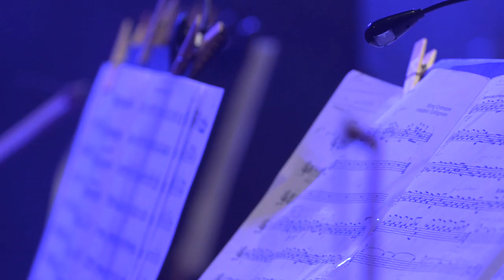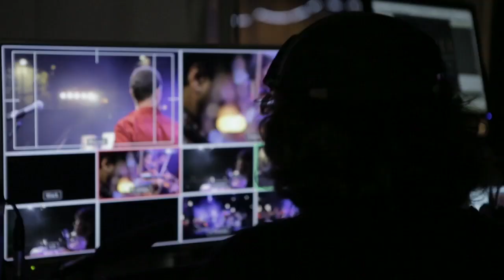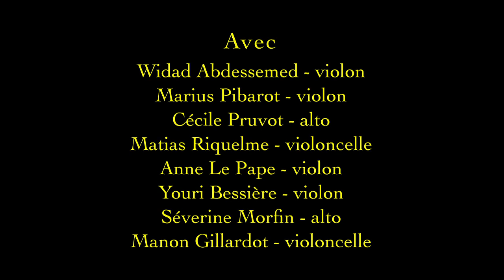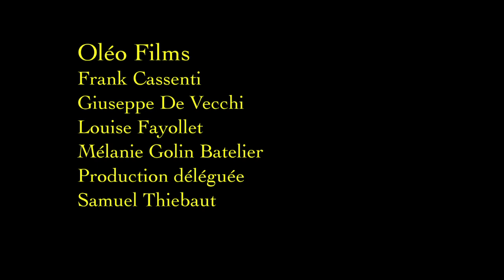Live : Médéric Collignon / Jus de Bocse joue King Crimson - Au rendez vous de l'erdre